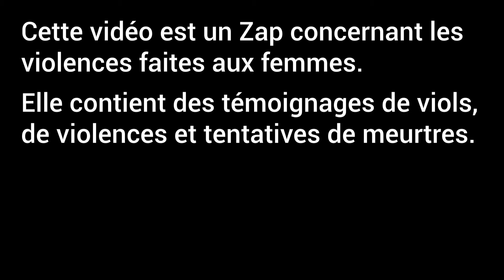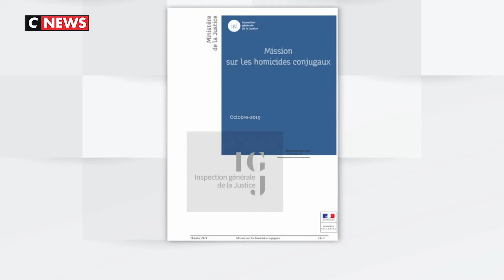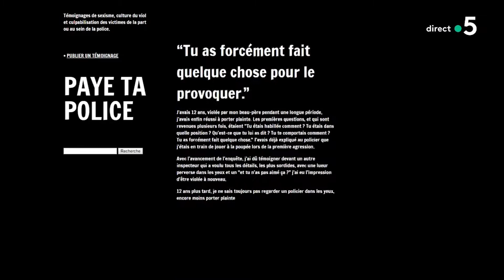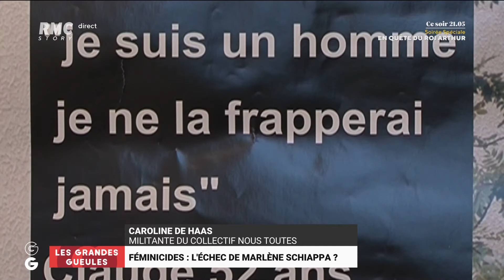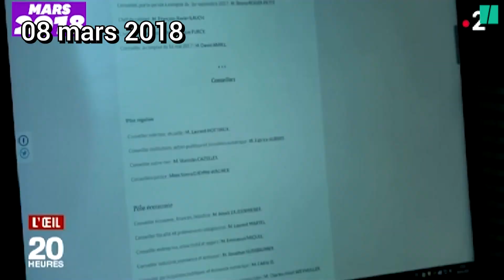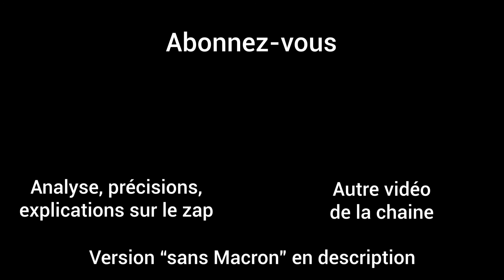La grande cause du quinquennat ZAP - Le Mensongeur [04]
Ce Zapping sur les violences faites aux femmes est très différent de ceux que j'ai déjà fait sur cette chaîne, il est beaucoup plus long, dense, et sérieux. J'y ai donc mis du soin et du temps afin d'essayer de ne pas lui faire avoir de mauvais propos.

Voici un commentaire / analyse fait sur la vidéo pour revenir point par point sur les raisons et le comment de sa création

/!\ Si vous avez eu une pub avant la vidéo, ce n'est pas moi: Youtube peut la monétiser contre mon gré suite à une réclamation pour droit d'auteurs.

- VIOLENCES CONJUGALES : 80% DES PLAINTES CLASSÉES SANS SUITE, 15% DES AUTEURS DÉJÀ CONDAMNÉS POUR DES FAITS SIMILAIRES
- "Mes plaintes ont été classées sans suite" : la douleur et la colère d'Isabelle, victime d'une tentative de féminicide
- Violences conjugales: "J'étais en pleurs, le nez en sang et les policiers ont refusé de prendre ma plainte"
- Pour la militante Caroline de Haas, avec la nomination de Gérald Darmanin "on marche sur la tête"